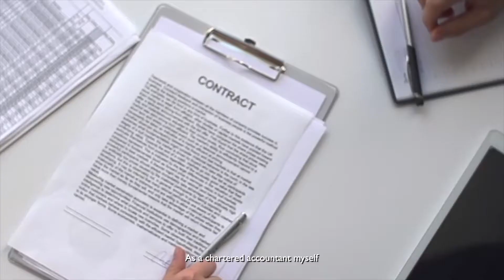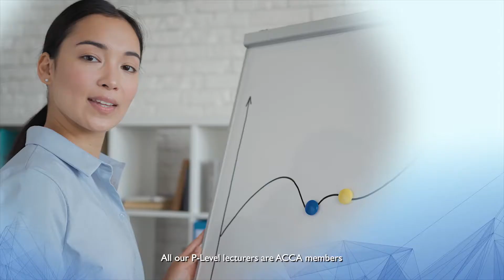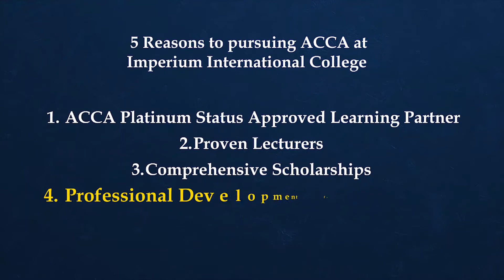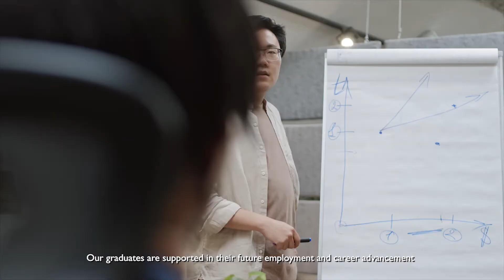5 reasons why YOU should pursue ACCA at Imperium International College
When you study with ACCA, you can take your career in any direction. You open doors to the best and most interesting roles all over the world. And you become one of the sought-after finance professionals our fast-changing world needs.

If ACCA is right up your alley, here are 5 reasons why you should pursue ACCA at Imperium International College by Tunku Yaakob Khyra, Executive Chairman – MAA Group Berhad.